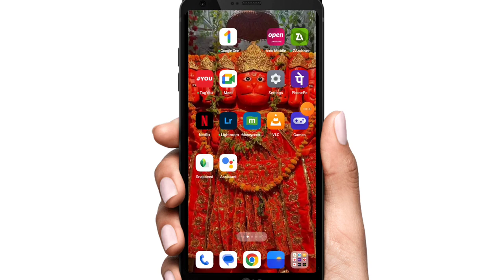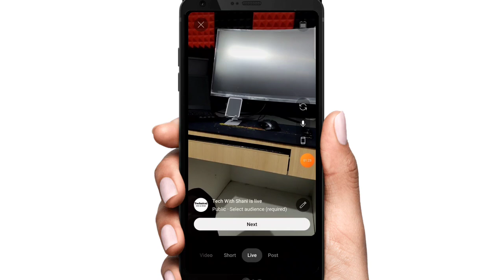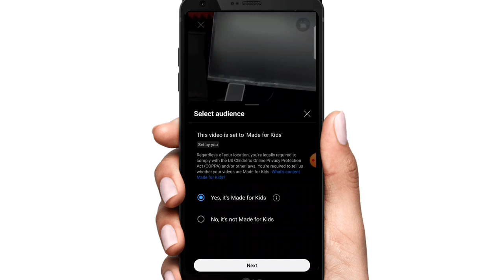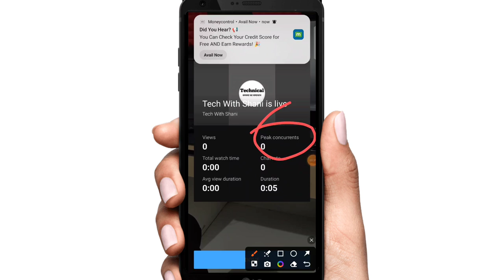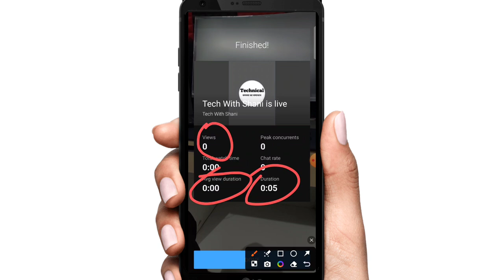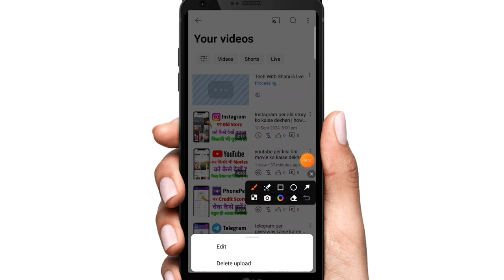youtube per live kaise chalayen | youtube per live kaise chalaya jata hai